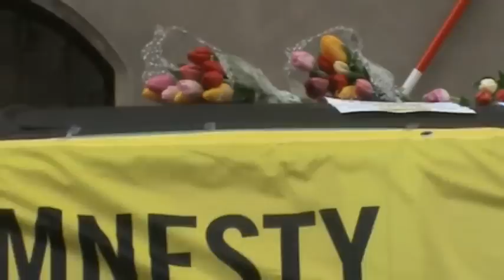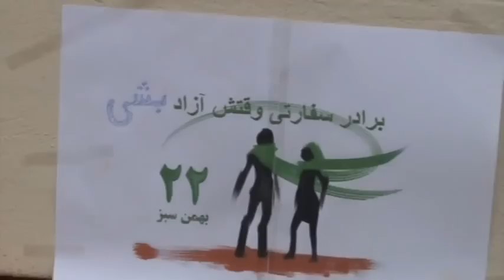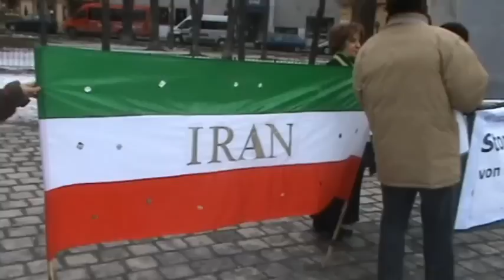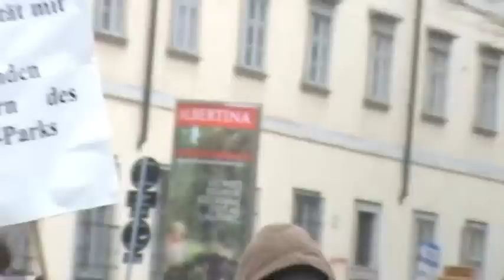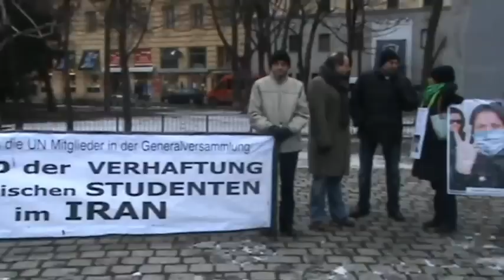Austria - opposite Iranian Embassy Demonstration against recent executions in iran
اعتراض به اعدامهای اخیر در مقابل سفارت ایران در اتریش و پس از آن تجمع در آلبرتینا پلاتز